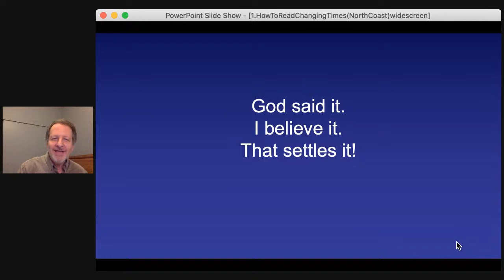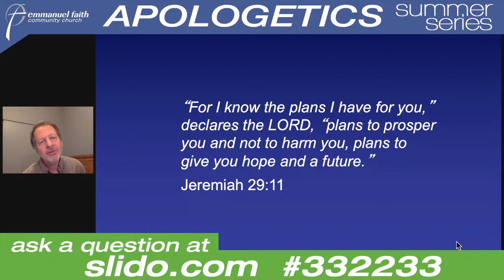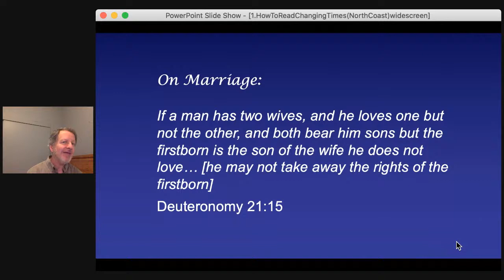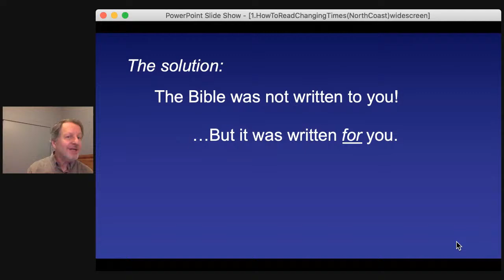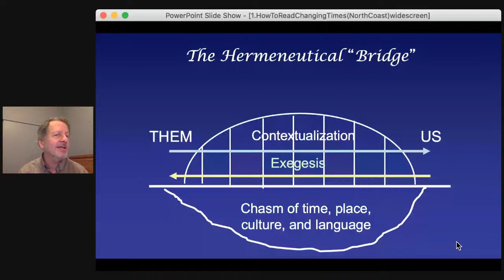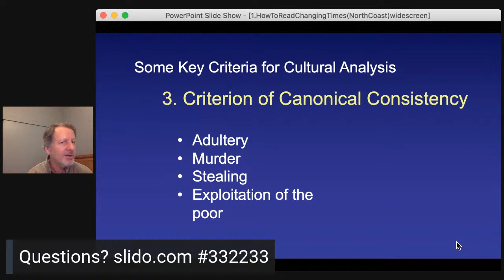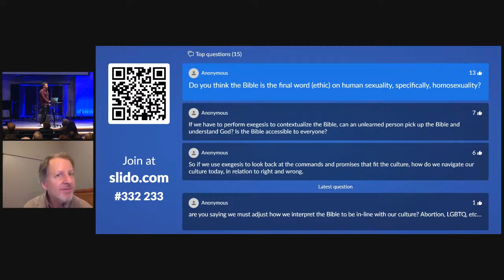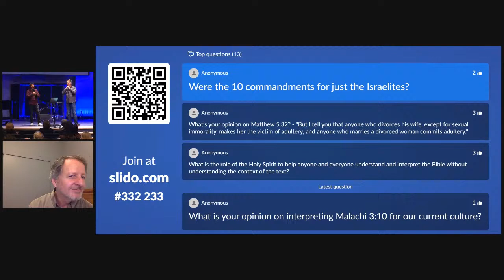How to Read the Bible Seminar with Dr. Mark Strauss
Dr. Mark Strauss (Ph.D., Aberdeen) is University Professor of New Testament at Bethel Seminary San Diego. He is a world renowned expert on Biblical interpretation and hermeneutics, so it is our special privilege to have him with us at EFCC. We'll have some time of Q&A, that you can join in on whether you are in person or remote.